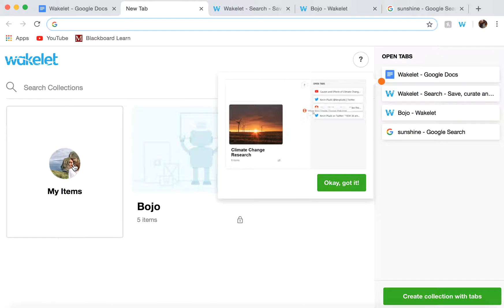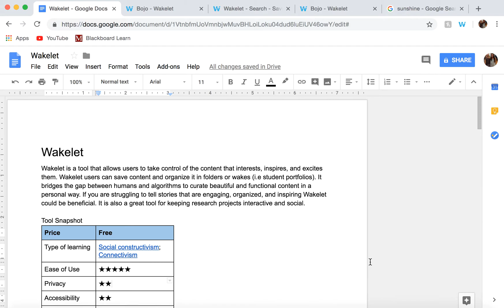Wakelet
Wakelet is a tool that allows users to take control of the content that interests, inspires, and excites them. Wakelet users can save content and organize it in folders or wakes (i.e student portfolios). It bridges the gap between humans and algorithms to curate beautiful and functional content in a personal way. If you are struggling to tell stories that are engaging, organized, and inspiring Wakelet could be beneficial. It is also a great tool for keeping research projects interactive and social.